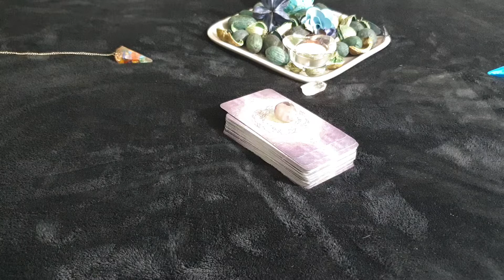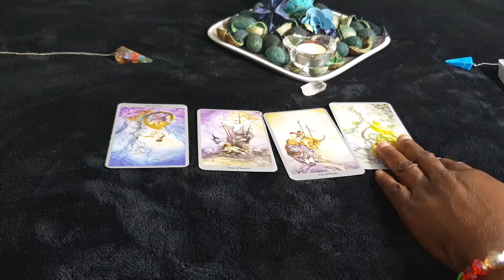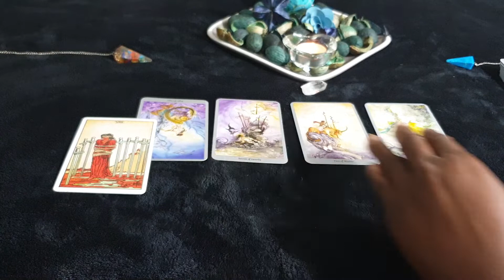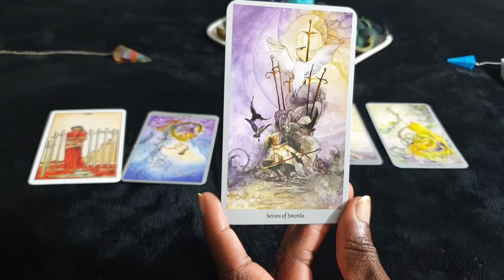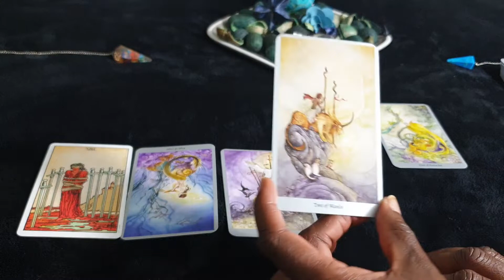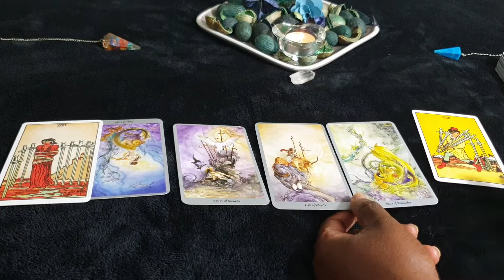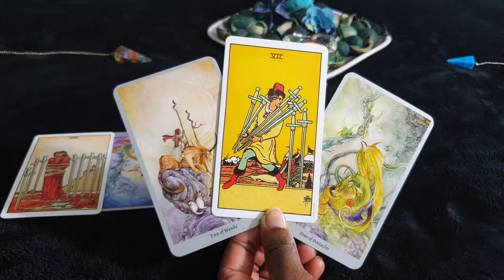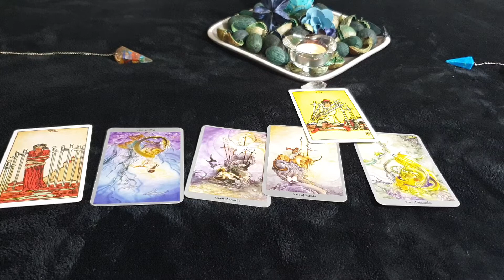AQUARIUS ❣ SEPTEMBER ❣ SINGLE READING - Confused Emotions - Patience Is Needed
Singles reading reading for Aquarius sun, moon, rising and venus signs for the month of September 2019.

Or Paypalme/GoddessMedia

£12.99 10 minutes video
£29.99 30 minutes video
£54.99 60 minutes video